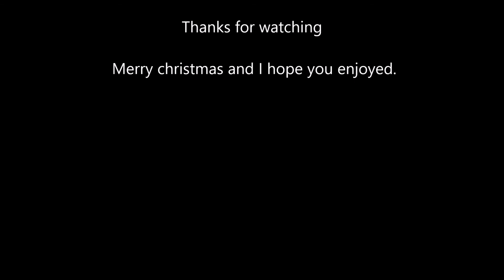The Mining Dead #30 MERRY CHRISTMAS!!!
Recorded by MrCalimero
Merry christmas everyone. The montage will not come bc I will keep making videos. Maybe when I have time I'll do it for fun.